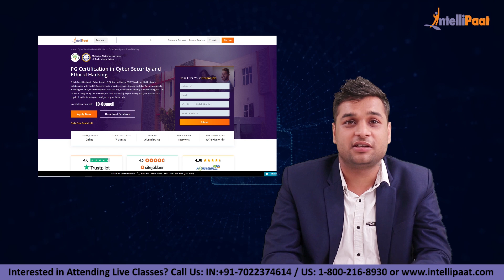Top 10 Reasons to Learn Cybersecurity | Why To Learn Cyber Security | Intellipaat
In this top 10 reasons to learn Cybersecurity in 2021 video, you will learn what is cybersecurity, why it is so important, what are the top 10 reasons to learn cybersecurity and cybersecurity learning path. This video is a must-watch for everyone who wish to learn cybersecurity.

00:00 - Top 10 Reasons to learn Cyber Security
00:44 - High Paychecks
01:52 - High Demand
02:43 - Super Basic Requirements
03:27 - Cyber Security is Evergreen
04:39 - Opportunities and Scholarships for Cyber Security Education
05:26 - You don't need Mathematics
06:11 - Work with Top Class Organisations
06:55 - Learn Cipher Skills
08:00 - No Age Limit
08:41 - Managerial & Leadership Skills

🔵 Interested to learn Cybersecurity and Ethical hacking still more?

Intellipaat Edge
1. 24*7 Lifetime Access & Support
2. Flexible Class Schedule
3. Job Assistance
4. Mentors with +14 yrs
5. Industry Oriented Courseware
6. Lifetime free Course Upgrade
Q. What is cybersecurity?

Cybersecurity is a technique of protecting computers, networks, programs, and data from unauthorized access or attacks that are aimed at exploitation. This technique is used by individuals and organizations to protect against unauthorized access to data centers and other computerized systems.

Q. Who should watch this cybersecurity tutorial video?

This cybersecurity full course video is for everyone who wishes to learn and make a career in cybersecurity, apart from that this video is specially made for system administrators, security systems engineers, IT managers/directors/consultants, network professionals, technical support engineers, security consultants, chief compliance/privacy/risk Officers, system analysts, Auditors and chief Information security Officers (CISOs).
🔵 Are you looking for something more? Enroll in our cybersecurity certification course and become a certified cybersecurity professional It is a 30 hrs instructor-led cybersecurity training provided by Intellipaat which is completely aligned with industry standards and certification bodies.

Got any questions about cybersecurity? Ask us in the comment section below.